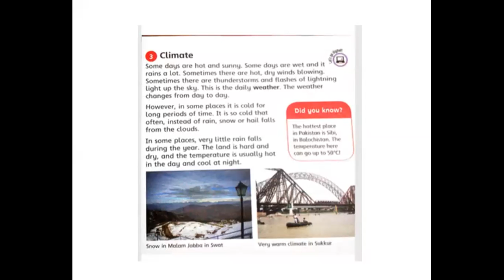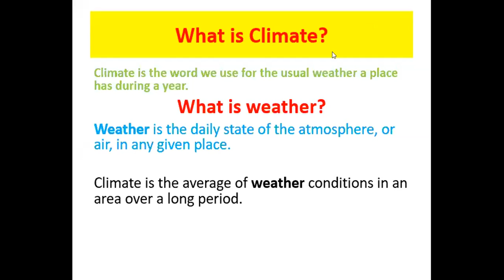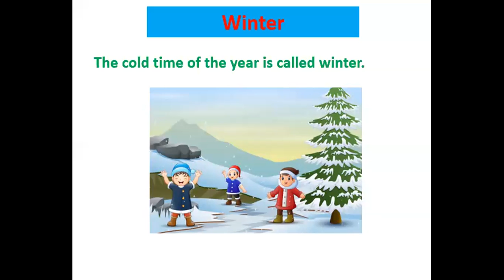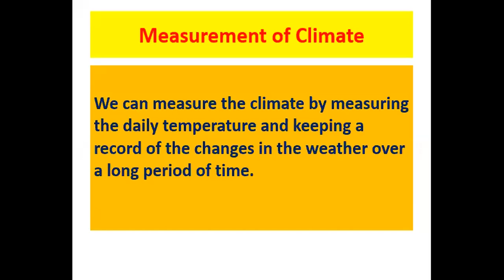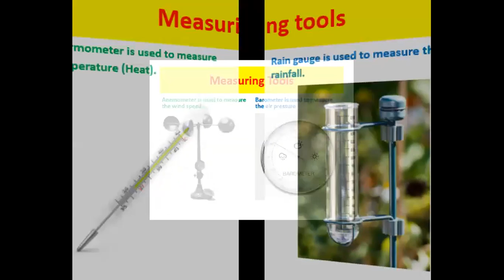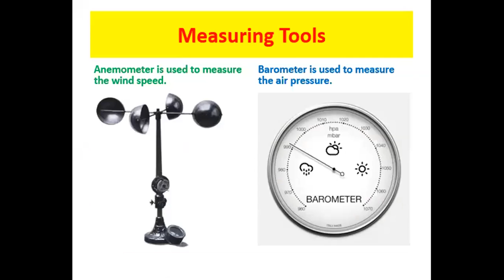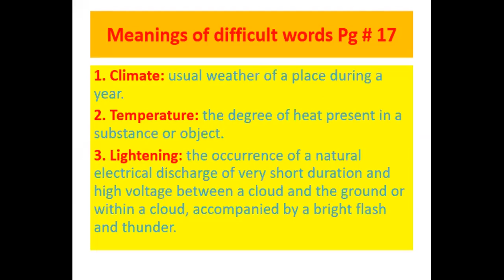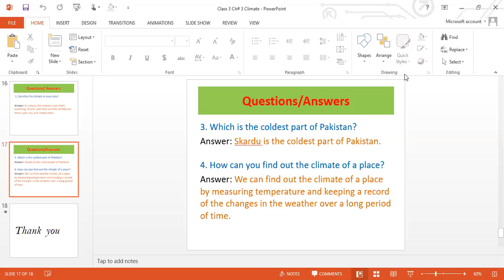Subject:Social Studies Chapter # 3 Climate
Define climate and weather, understand the distribution of seasons according to the climate.